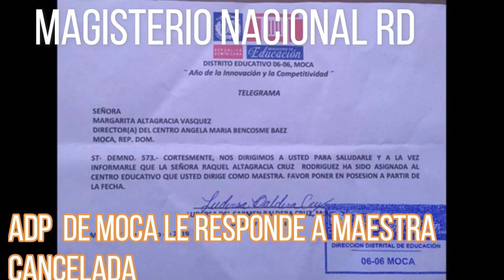Grave: ADP de Moca esta a favor de la cancelación de la maestra.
Presidente de la seccional de Moca de la Asociación Dominicana de Profesores Ledwin Santana reta a la maestra a demostrar evidencia de que ejercía su rol como docente.